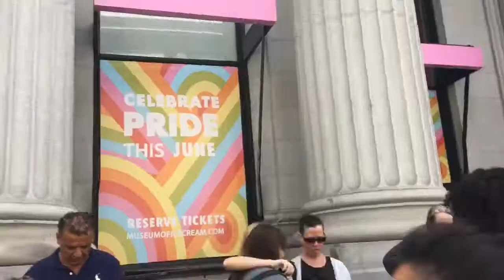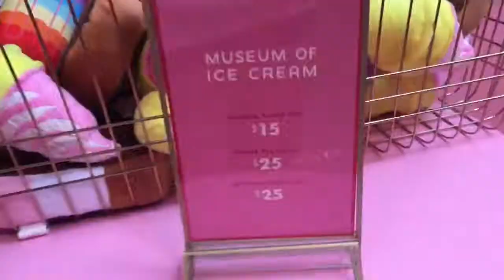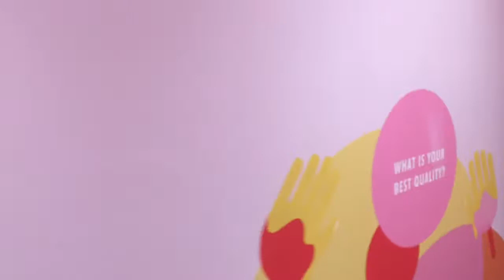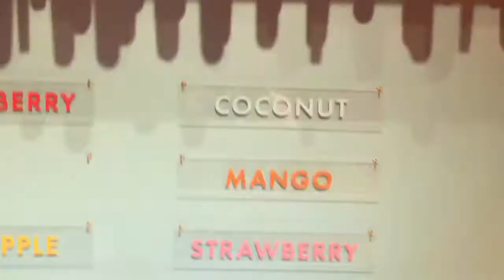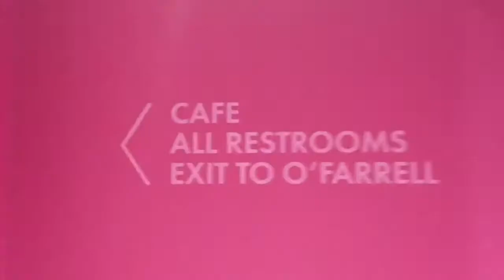MUSEU DO SORVETE / ICE CREAM MUSEUM SAN FRANCISCO